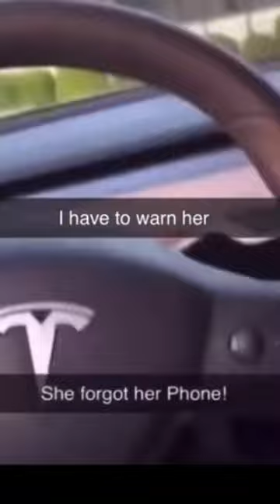Memes I permanently stole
I stole these memes